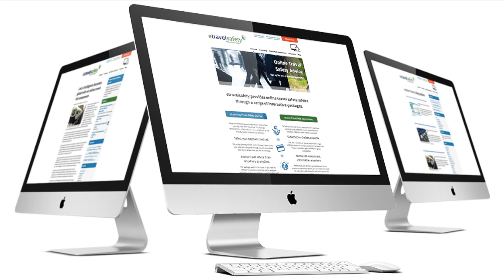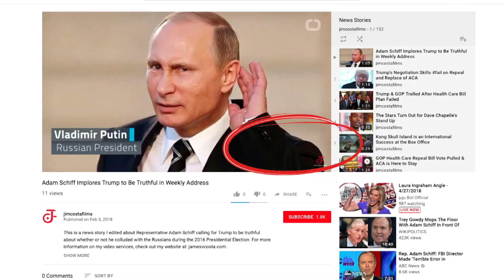Tech Savvy Seniors: How to Use Tech Jim Costa Films Channel Trailer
How to become a tech savvy senior welcome video for new channel visitors.

Chapters:

00:00 Opening
00:18 Publications
00:31 Photography, Video Production and Filmmaking Tutorials on YouTube.com/jimcostafilms
01:08 Subscribe for New Content
01:44 Learn More

Love Editing? Want to get started using Adobe Premiere Pro CC but not certain how? I'm here to help. I've been a professional video producer and editor for over 3 decades.

I’ve created a F-R-E-E shortcut guide for Premiere Pro listing hundreds of Keyboard, Panel & Application shortcuts.

Do you need a commercial for television, social media or radio? How about a corporate video for your web site or for training? I can help! I specialize in creating video and audio content for businesses and individuals! Contact Jim Costa Films for a consultation. Follow, Like, Subscribe & Connect for more video content, tips and tricks for using technology and the information you need to take your photos and videos and your business to the next level.